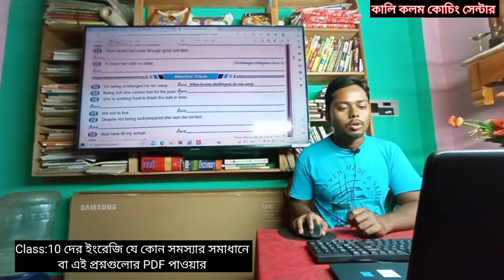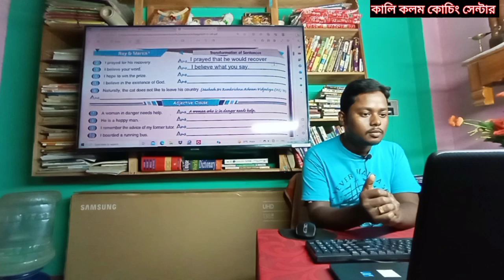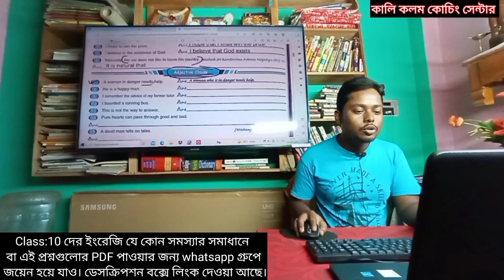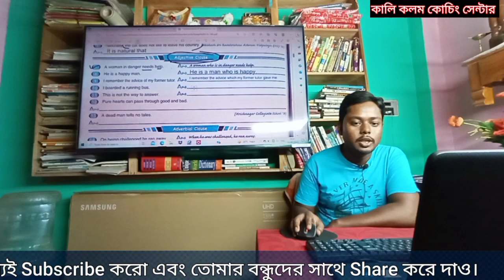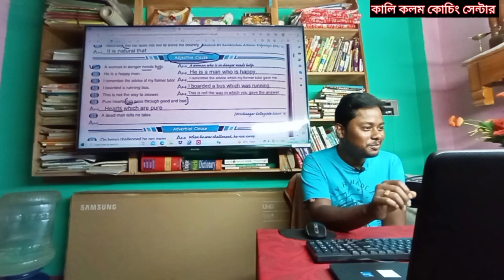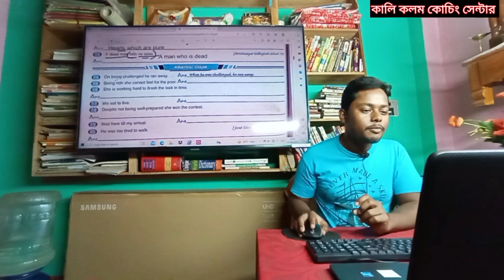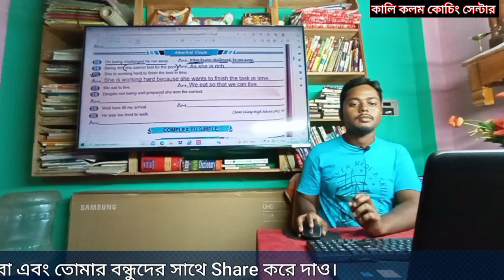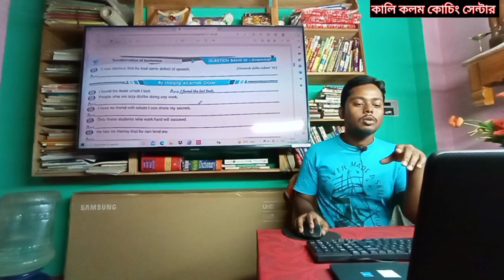Simple to Complex/Transformation of sentences/ From Madhyamik Roy & Martin Question Bank 2024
simple sentence
simple sentence compound
sentence and complex
sentences
simple sentences spoken
english guru
simple sentences in english
daily use
simple sentences for reading
practice
simple sentence daily use
simple sentences spoken
english
simple sentence hindi to english
translation
simple sentence song
simple sentences spoken
english guru part 1complex
complex numbers class 11
complex numbers
complex analysis
complex
complex numbers engineering
mathematics
complex numbers and quadratic
equations class 11
complex numbers class 12
complex analysis bsc 3rd year
complexometric titration
complex integrationtransformation
transformation of sentences
transformation body
transformation video
transformation status
transformation of sentences
class 11
transformation reels
transformation
class 12
transformation of axes class 11
of sentences
transformation movie
transformation song